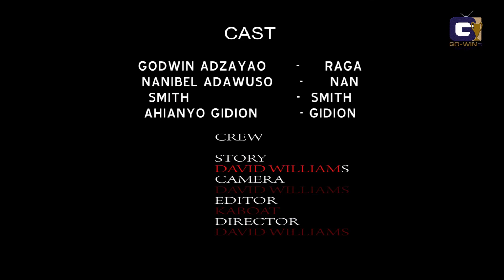lotto girl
had girl don,t wont to work